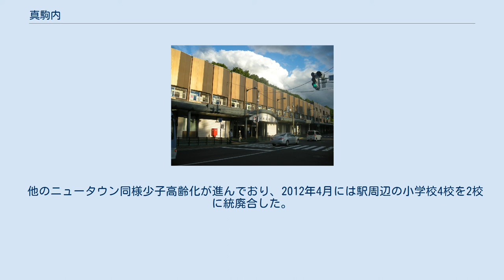真駒内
札幌市営地下鉄南北線真駒内駅 真駒内（まこまない）は、北海道札幌市南区にある札幌市営地下鉄南北線真駒内駅を中心とした、町名に「真駒内」を冠する地域一帯を示す。
 南区役所を初めとした公共施設が集まる南区の中心である。
 アイヌ語で「背後にある川」を意味する「マク・オマ・ナイ」が語源であり、真駒内川を指すこの名称が、そのまま地名ともなった。
 1876年（明治9年）、開拓使によって開かれた牧牛場で、エドウィン・ダンが酪農とアメリカ式農法を指導した。
こうして始まった真駒内種畜場は、以後70年にわたって北海道の畜産と農業の発展に大きく寄与した。
 1945年（昭和20年）、進駐軍が真駒内一帯を接収して軍事基地「キャンプ・クロフォード」を建設する。
1954年（昭和29年）にキャンプ地の一部が返還されると、自衛隊が駐屯を始めた。
キャンプ地が全面返還されたのは、1958年（昭和33年）のことである。
 キャンプ地が返還されてからは公営やURの団地群が建ち始め、札幌オリンピックのメイン会場となってからは本格的に宅地開発が行われることとなる。
 1971年に南北線真駒内駅が開業。
かつて運行されていた定山渓鉄道線の敷地の一部を転用したものである。
 1972年に行われた札幌オリンピックの主会場となった真駒内アイスアリーナやオリンピックの選手村などの建物が真駒内の各地に残されている。
1978年の千葉真一主演ドラマ『十字路』で舞台となった。
町民と札幌市立真駒内小学校の在校生がエキストラで出演し、撮影協力をしている。
 他のニュータウン同様少子高齢化が進んでおり、2012年4月には駅周辺の小学校4校を2校に統廃合した。